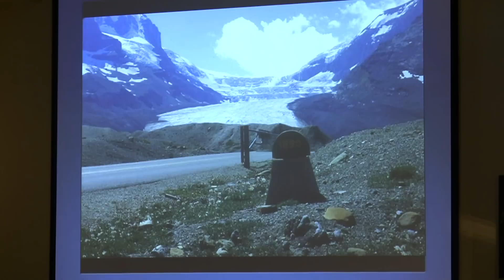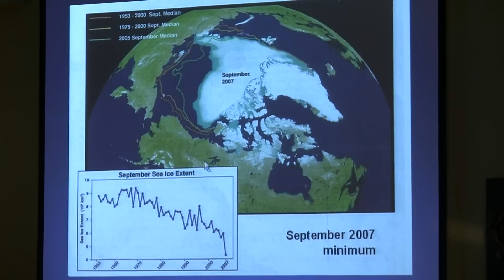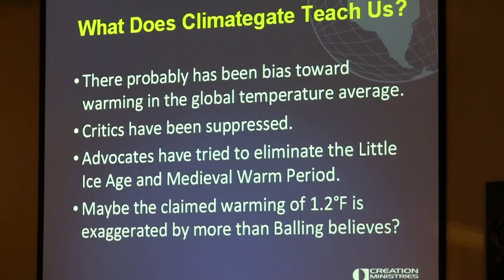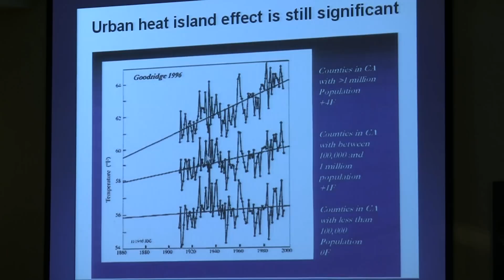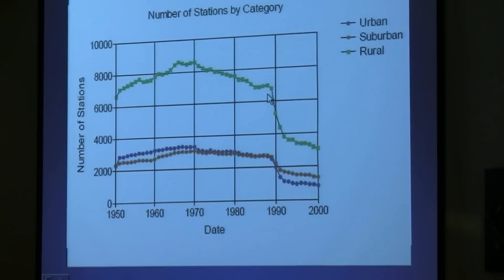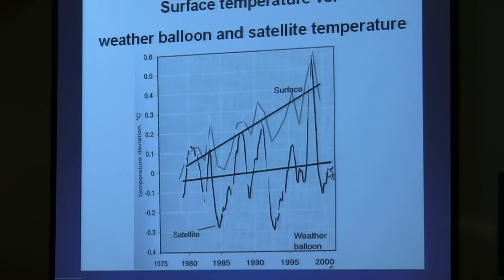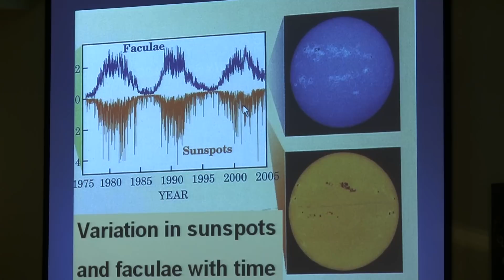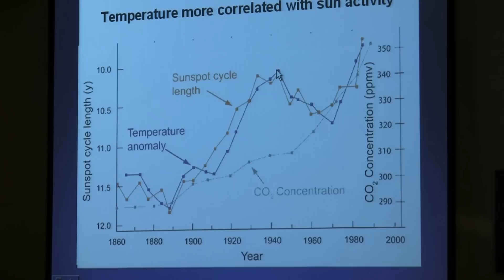Global Warming - Part 2, Michael Oard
Michael Oard, well known creation researcher and speaker, investigates the causes and implications of global warming at the creation seminar hosted by Noah Webster College in May of 2010 that featured Mike Oard as well as other creation speakers.

You can learn more about Noah Webster College and you can watch the remaining videos from the seminar as well as other creation science videos